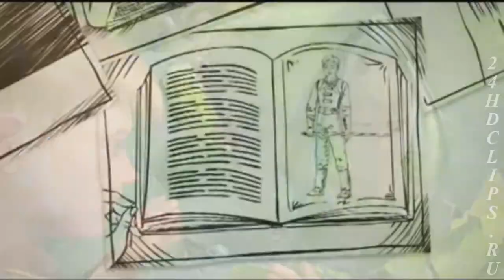Виктория Дайнеко - Мой ангел